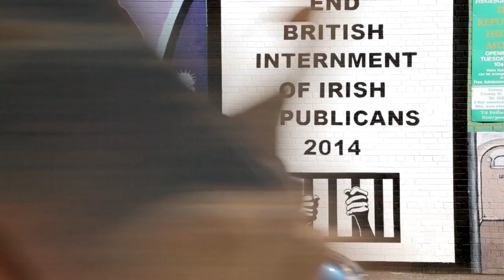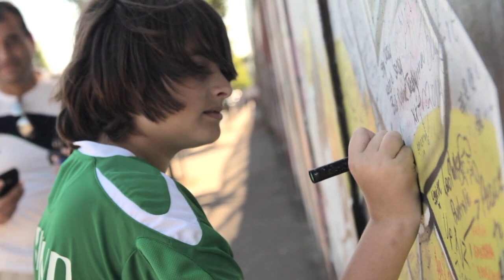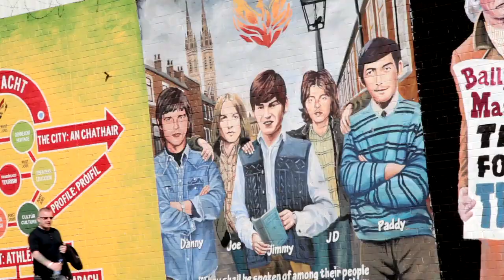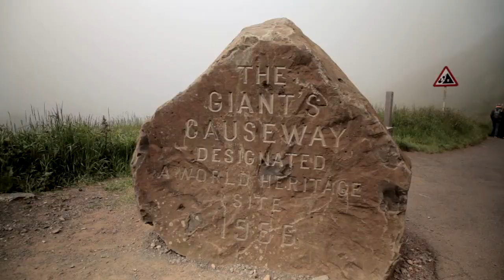Giants Causeway, Belfast & Carrick A Rede Rope Bridge 1 Day Tour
Discover the Titanic Experience Belfast, or take a Black Taxi political tour around the city. On your way to the breathtaking Giants Causeway, you will stop at Dunluce castle, known from Game of Thrones, to take some awesome pictures. Finish the day by crossing the famous Carrick a Rede rope bridge.

Depart Dublin and travel by luxury coach, you have a dedicated Tour Guide who will tell you of the many story's and many historical events which occurred along the way.

Arriving in BELFAST CITY you will immediately observe how different it will look compared to the city which you departed, Dublin. Belfast was the only city in Ireland which experienced the Industrial Revolution of Britain during the 19th century. Now your Guide will explain the different options open to you during your visit to Belfast. All attractions on your tour are included. You choose between the world famous BLACK TAXI POLITICAL TOUR or to visit the TITANIC EXPERIENCE AND QUARTER . Even if some in your family want to visit one attraction and another wants to do the other, thats perfectly alright. The whole group rejoins when we depart for the Giants Causeway.

BLACK TAXI (CAB) Your local guide will talk you through the highs and lows of Belfast’s fascinating political history. Hear of its industrial roots, the past four decades of civil unrest. Visit and sign the Peace Line and join the list of world celebrities who have signed their name to the wall. Sign your name next to the Da Lai Lama and Bill Clinton. Walk along this huge wall which divides the two religious / national communties of east Belfast. The political murals some of which are the most spectacular in the world reflect a harrowing and tragic chapter in the history of Northern Ireland. A conflict between the two communties of Northern Ireland which cost the lives of thousands of people. A "war" between the paramilitary element of the minority nationalist community with the British State and the paramilitary element of the Protestant Loyalist community. The two paramilitary groups are depicted on many of the murals reflecting the different communities allegances.Your personal local Guide will relate to you their personal and family experiences of life in Belfast. Some of the stories you quite simply wont believe. (2 hours + 10 mins)

TITANIC EXPERIENCE/QUARTER - Visit the world’s largest state of the art Titanic Visitor’s Experience. Now you can experience the life and story of Titanic Ship, the entire faithful voyage and her eventful discovery on the seabed. Learn of the origins, construction, launch and history of the Titanic. The visitors centre expands over nine galleries and draws together special effects, dark rides and full scale reconstructions. The experience contains interactive features so you can truly explore the Titanic story in an insightful light. The journey will take you beyond the aftermath of the sinking to the later discovery of the ship. This tour will also take you to the present day with a tour of the live undersea exploration centre. See the huge Samson and Goliath cranes which were the symbol of Harland and Wolff shipyard. (2 hours + 10 mins)

Departing Belfast we hit the road deeper into the heart of the six counties of Northern Ireland making our way to the NORTH IRISH COAST. We visit the remarkably unique DUN LUCE CASTLE an amazing photo opportunity.The castle is located on the edge of the north Atlantic coast and is a popular location during the filming of the series the GAME OF THRONES.Passing the village of Bushmills best associated with the popular drink  "water of life / uisce beatha" Irish whiskey. Following a route known as the Antrim Coastal Drive, pass spectacular scenery including stony shores, densely wooded glens and picture perfect sheltered harbours. DUN LUCE CASTLE

Arriving at the Unesco World Heritage-listed GIANTS CAUSEWAY created more than 60 million years ago after a series of volcanic eruptions, the Causeway is best known for its distinctive rock formations that span nearly 18 miles (29kms) of coastline. Stroll this spectacular site and see the formations known as “The Wishing Chair” “Giants Boot” and “Giants Organ” to name a few. The beautiful coastal paths surrounded by unparalleled views and legends of the Irish Giant Finn McCool, said to be the Causeway's creator. This is where you can enjoy lunch with a choice of providers on site. (2 hours)

What next, yes there is more. We continue our day to the CARRICK A REDE ROPE BRIDGE close to Ballintoy. This absolutely fabulous attraction is a must when visiting the north coast. You have the opportunity to walk over this world-famous salmon fishermen's rope bridge. That's if you're brave enough. A truly clifftop experience, 30- metre deep and 20- metre wide chasm is traversed by a rope bridge traditionally erected by salmon fishermen. The location is STUNNING!